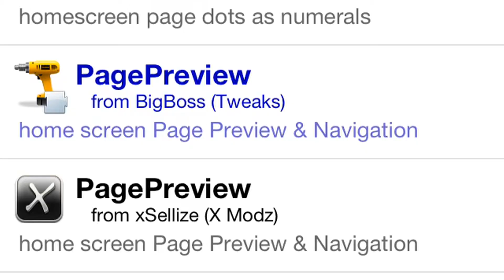New Trailer (IMovie)